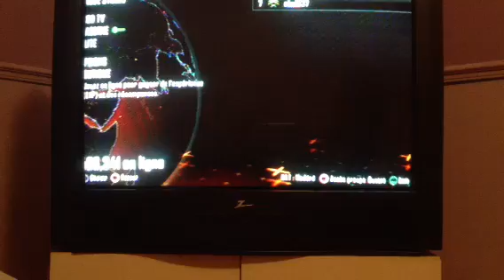ma premiere video avec mon mp7